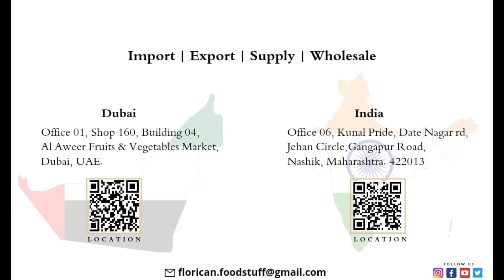02/08/2022 Florican Foodstuff Trading LLC.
Importer of fresh fruits, Vegetables, Maida and Spices.

Date - 02/08/2022